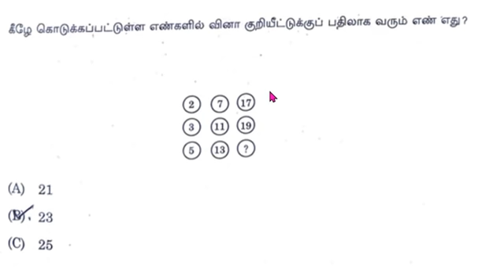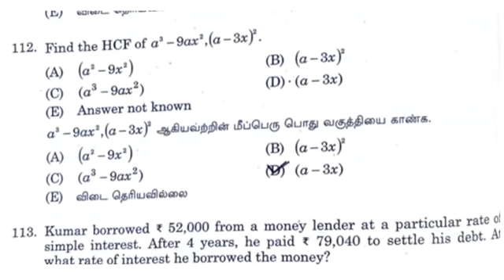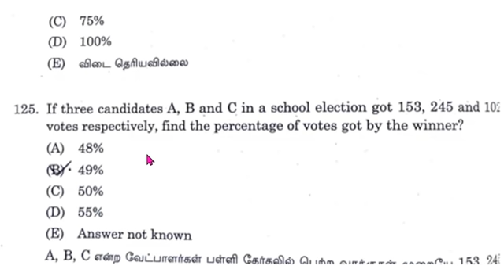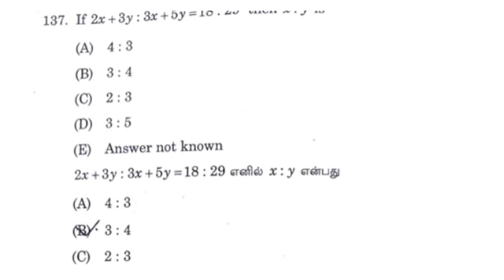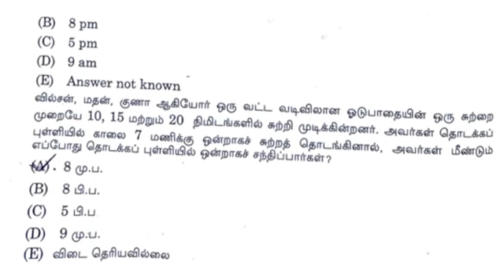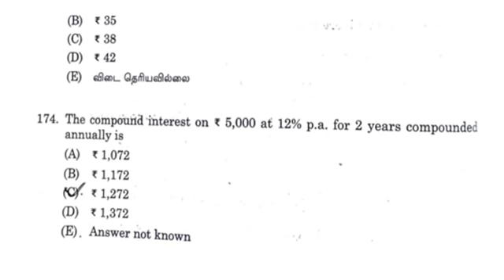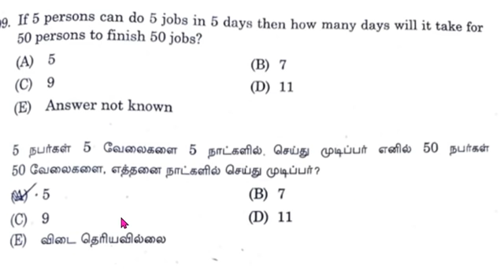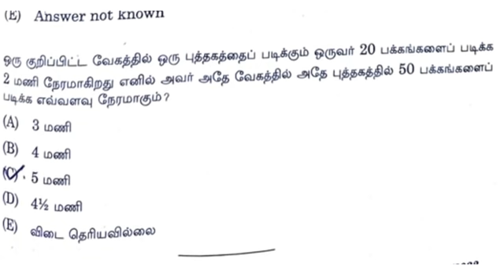TNPSC Group 2 Answer Key 2022 | TNPSC Group 2 Maths Answer key 21.5.2022